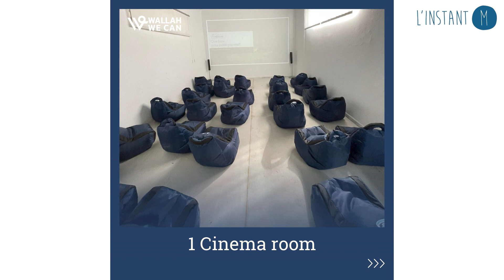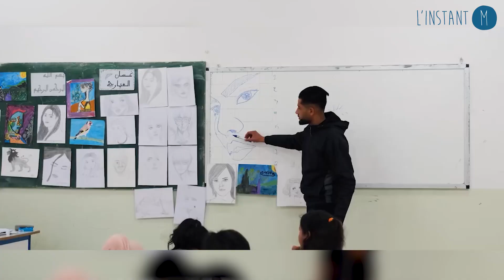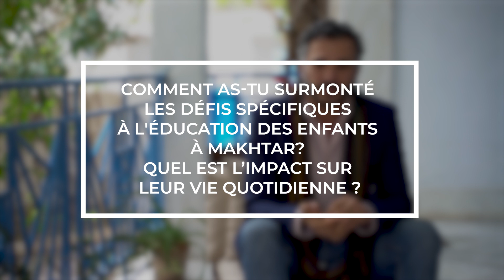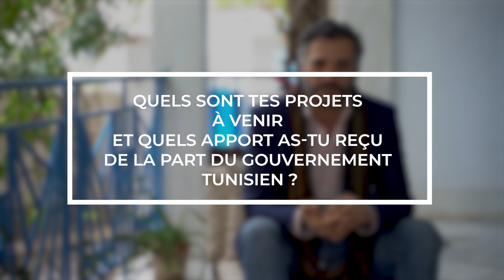Découvrez notre interview avec Lotfi Hamadi, entrepreneur et fondateur de "Wallah we can".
Dans cette vidéo, Lotfi partage son impact dans l'éducation grâce à l'entrepreneuriat social, son engagement envers l'éducation des enfants, et ses conseils pour les jeunes. Il nous parle de son parcours, ses défis surmontés, et sa vision dans l'environnement postrévolutionnaire.
Une source d'inspiration pour tous ceux qui veulent créer un changement positif en Tunisie.